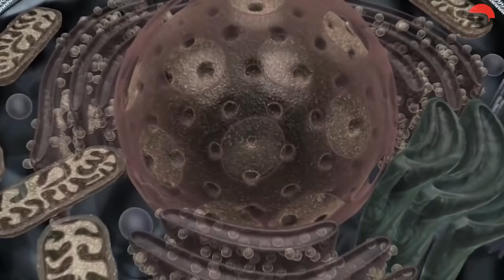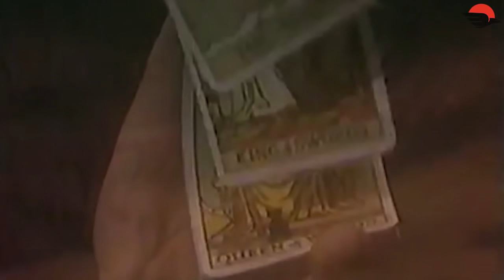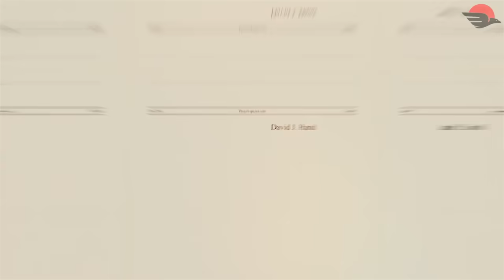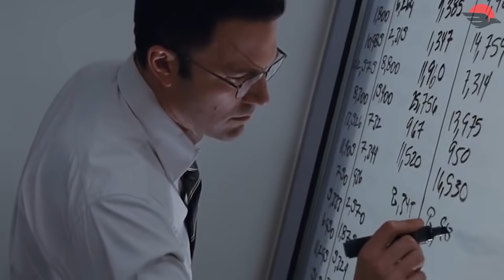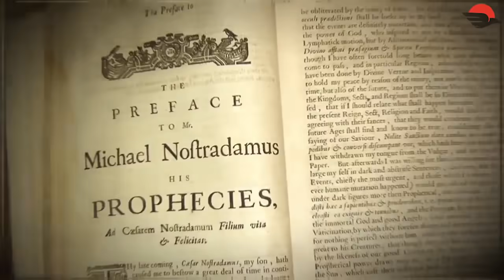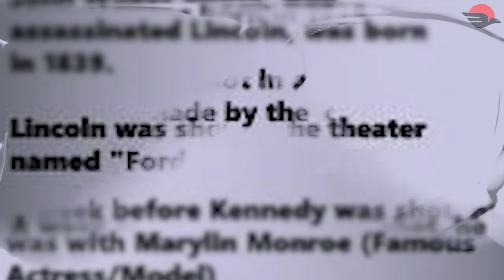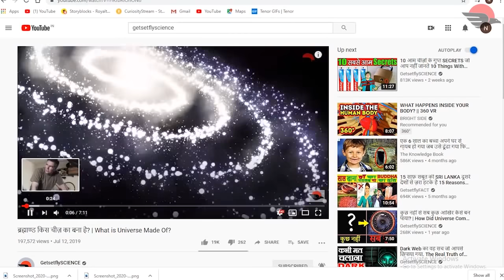दिल-दहला देने वाले इत्तेफाक Bizarre Coincidences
Hello friends, our world is full of bizarre miracles. Coincidences happen all the time but sometimes these coincidences are so spooky that it makes you think that there is something magical, some divine power behind it. Well today in this video we`ll be looking into this with a scientific approach. We will try to decode the math, the psychology and in general the science behind these extremely weird miracles and also take a look at the Apophenia and Pareidolia phenomenon.